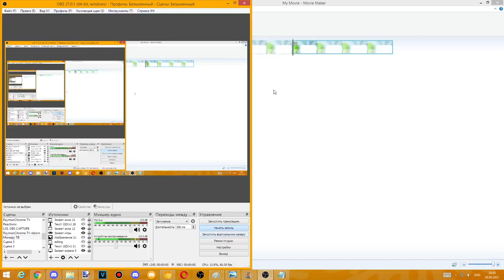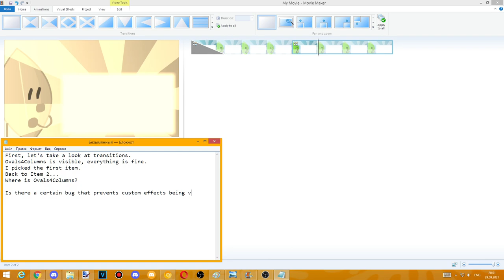Why my custom transitions in MM 2012 disappear?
This happens only(?) whenever I pick Item 1
Also sorry for Mr B Fan and Carterkeown arguing I just want to know what happens to custom transitions